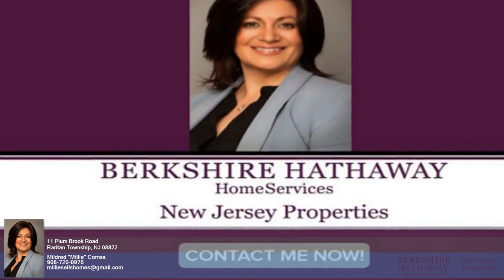Homes for Sale - 11 Plum Brook Road - Millie Correa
3.00 beds
 2.10 baths